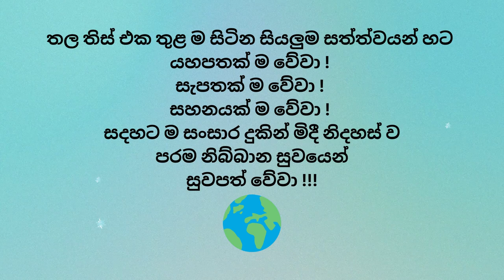චිත්ත ශක්තිය ලොව පවතින එකම ශක්ති ප‍්‍රභවයයි. | Audio Book | Sadaham Teekawa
චිත්ත ශක්තිය ලොව පවතින එකම ශක්ති ප‍්‍රභවයයි. බලවත්ම ශක්තියයි. පිරිසිදු චිත්ත ශක්තියෙහි අනන්ත, අප‍්‍රමාණ අසීමිත බලයක් ගැබ්ව ඇත. එවැනි උත්තමයෙකු කරන මෙවැනි මෙත්තා සහගත, කරුණා සහගත, මෘදු ගුණයෙන් යුතු, උපේක්‍ඛා සහගත පැතුමෙන් විශ්වයට නිකුත් කරන චිත්ත ශක්තීන්, චිත්ත කිරණ සාමාන්‍ය පෘථග්ජන පුද්ගලයින් ලක්‍ෂයක් කෝටියක් නිකුත් කරන පැතුමකට වඩා ශක්තිමත්ය. බලවත්ය. ඒ යථාවබෝධයෙන්ම, අවංකවම, පිරිසිදු  සිතින්ම කරන පැතුමක් නිසාය. මෙලෙස බුදුපියාණන්වහන්සේලා, මහඅරහතුන් වහන්සේලා, ආර්ය උත්තමයින් වහන්සේලා ලෝකයාට විශ්වයට නිකුත් කරන ලද අප‍්‍රමාණ චිත්ත කිරණ නිසා බිහිවූ බලවත් ශක්තියක් ලොව පවතින්නේය. ඒ චිත්ත කිරණ ශක්තින් නිසාම ඒවායේ බලය, ශක්තිය, ශාන්තිය නිසාම මේ ලෝකය, විශ්වය, සමස්ත සත්ත්‍ව වග_යාටම වාසය කිරීමට, ජීවත්වීමට සුදුසු සෞම්‍ය පරිසරයක් සහිත ස්ථානයක් බවට පත්වී ඇත.

පරම සත්‍යය පෙන්වා දුන් මහා ප්‍රාඥ අති පූජනීය බුද්ධ පුත්‍ර මීවනපලානේ සිරි ධම්මාලංකාර සිව්පිළිසිඹියාපත් මහඅරහතුන් වහන්සේ...

🌍 ඔබ ලොව කොතැනක සිටියත් ධම්මානුධම්ම පටිපදාව පූරණය පිණිස උපකාරී කර ගැනුමට පරම පවිත්‍ර බුද්ධ භාෂිතය ඇතුලත් අන්තර්ජාල වෙබ් අඩවි

🙏පරම සත්‍යය පෙන්වා දුන් මහා ප්‍රාඥ අති පූජනීය බුද්ධ පුත්‍ර මීවනපලානේ සිරි ධම්මාලංකාර සිව්පිළිසිඹියාපත් මහඅරහතුන් වහන්සේ විසින් දේශණා කරනු ලබන පරම පවිත්‍ර බුද්ධ භාෂිතය ඇතුලත් අන්තර්ජාල වෙබ් අඩවි

විමසීම්
කන්චන සුමේධ මහතා - 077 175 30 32